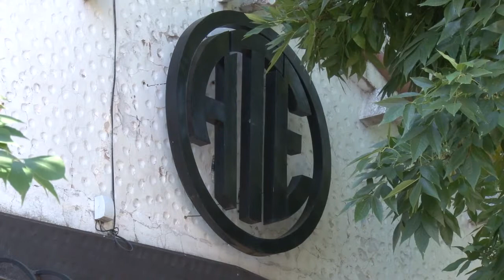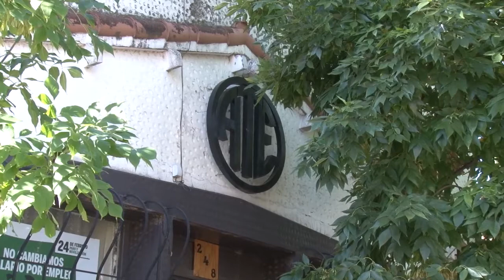Trabajadores del Estado sin doble indemnización